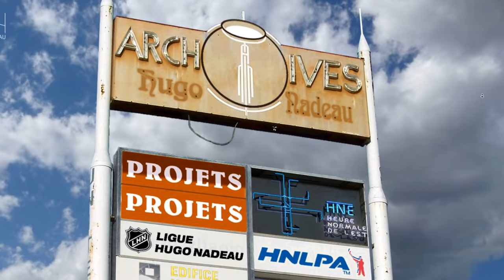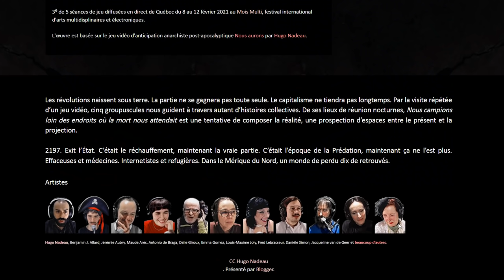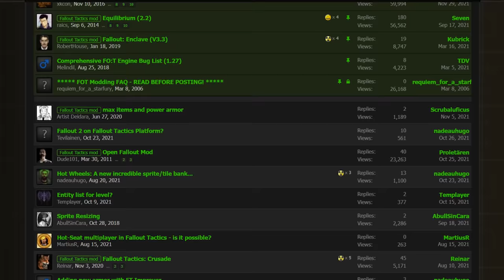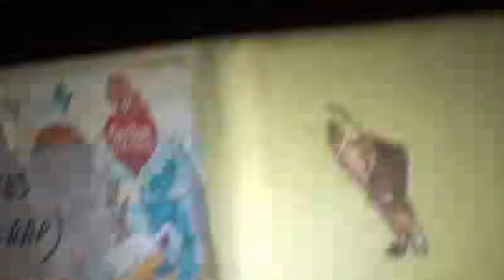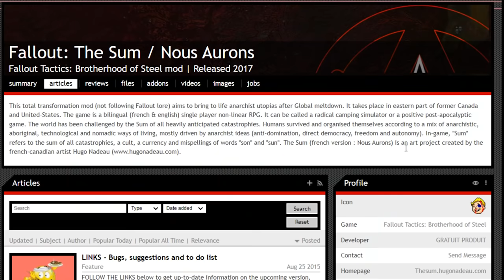The Sum (anarchist Fallout mod)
This project: 1) was shown at an irl art exhibition; 2) is explicitly anarchist and political; 3) is motherfucking STATE-FUNDED.